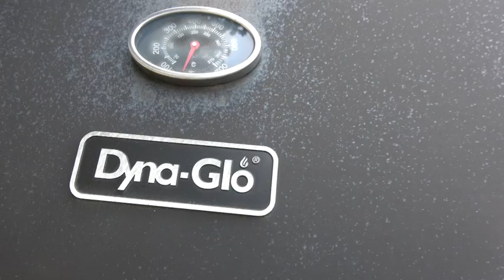karen new f ane tralL area